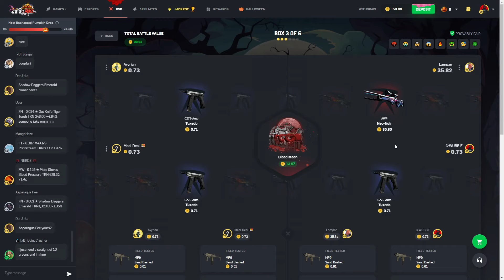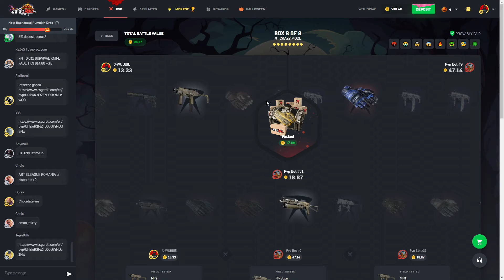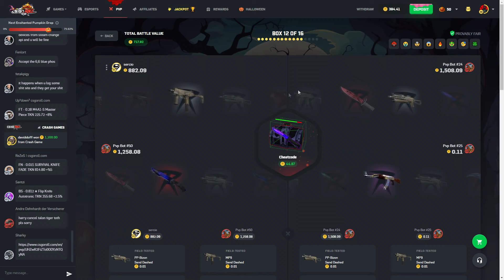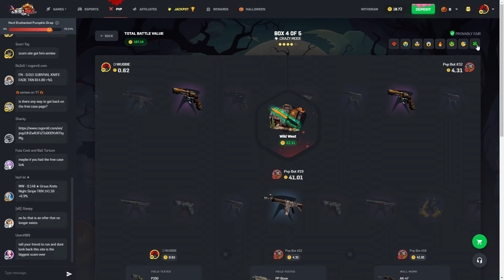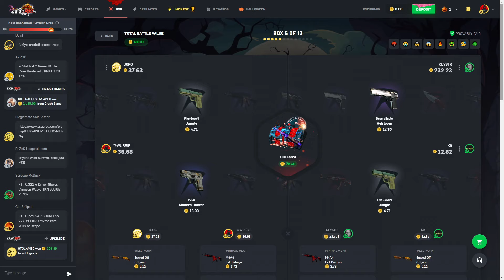DEPOSITING MY ICARUS FELL AND GOING FULL DEGEN!!! (CSGOROLL)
Hey guys i hope you enjoy the video!
Be sure to use code- "wub" when playing on CSGOROLL!
thank you for everyone who supports the content!